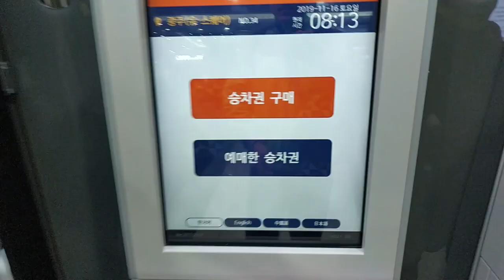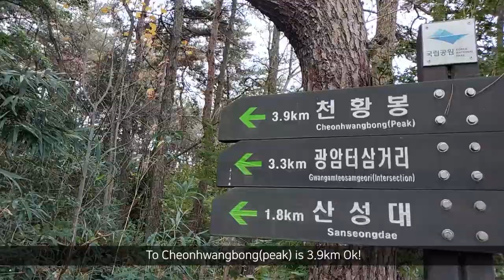[Eng sub] 호남의 명산, 월출산 국립공원을 등산 해버리기 (Wolchulsan National Park Hiking) - 등산코스 추천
겨울이 오기 전 가을의 어느날
호남의 명산, 월출산 국립공원을 다녀왔습니다.
아름다움 가득한 월출산 산행기
영상으로 함께 보시죠!
감사합니다.

Hi, guys! I'm a traveller Jay.
One day of autumn before winter is coming
One of most famous mountain of Jeolla province
I hiked Wolchulsan national park.
Hiking story of Wolchulsan with full of beauty
Let's watch the video!